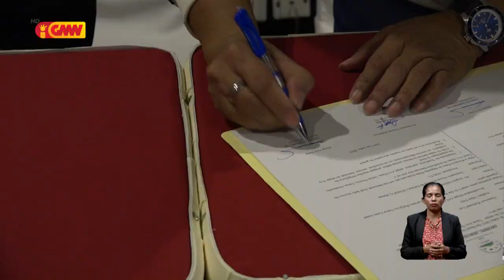(ATRTL) sei realiza Taça Avo Nana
(ATRTL) Asosiasaun Turizmu Relijiozu Timor Leste sei realiza Taça Avo Nana